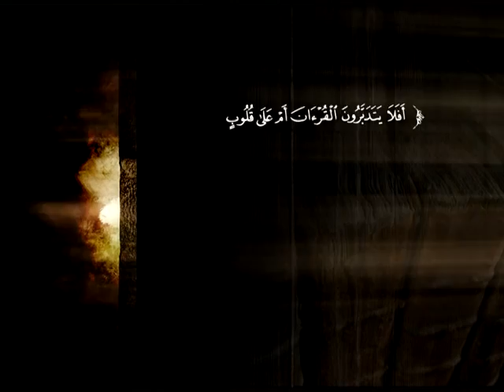تفسير سورة العنكبوت من الآية 28 إلى الآية 44 | د. محمد بن عبد الله الربيعة